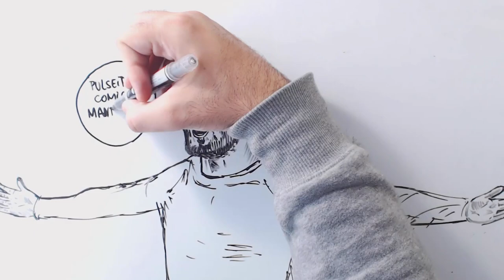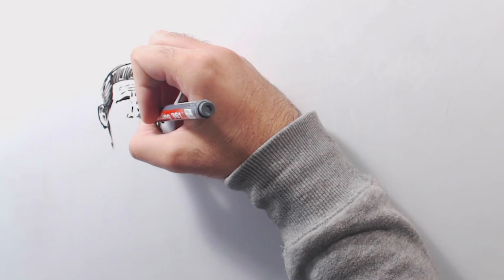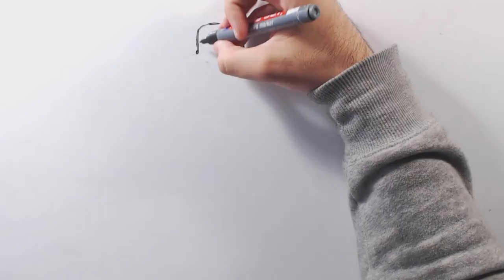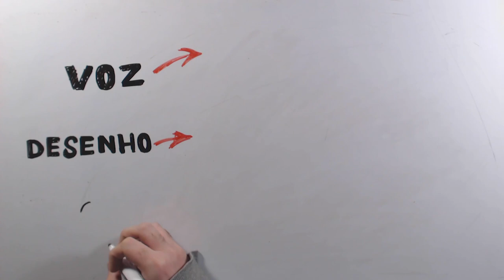TODA A HISTÓRIA DE BERNARDO SILVA | DESENHADOS